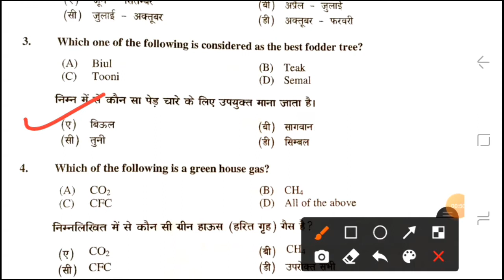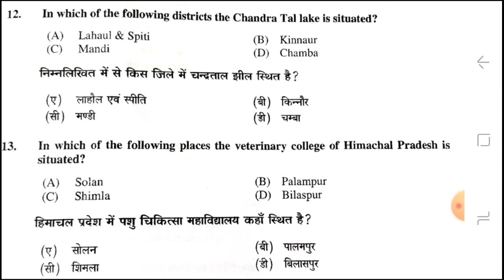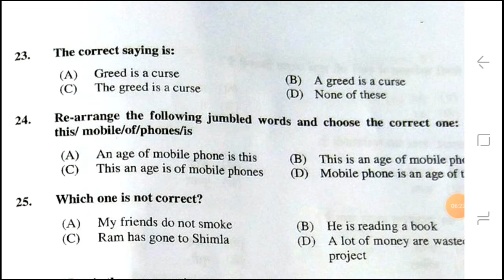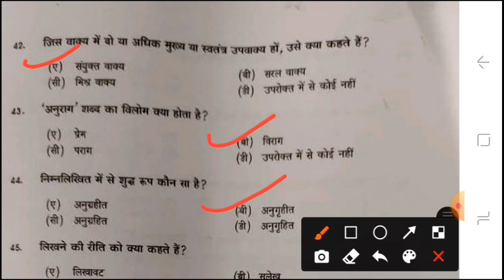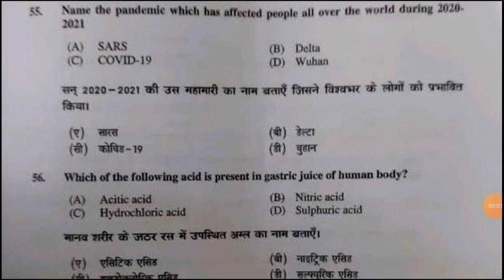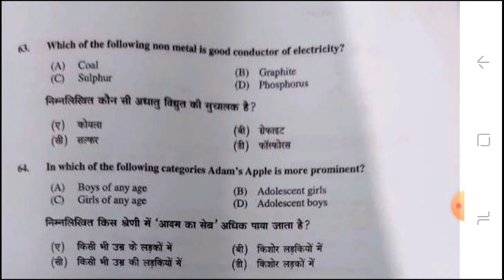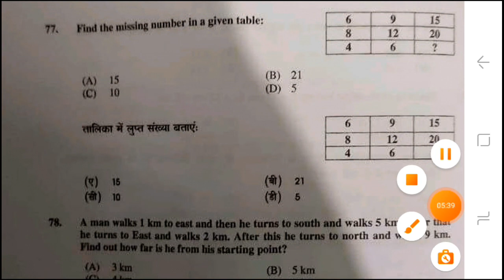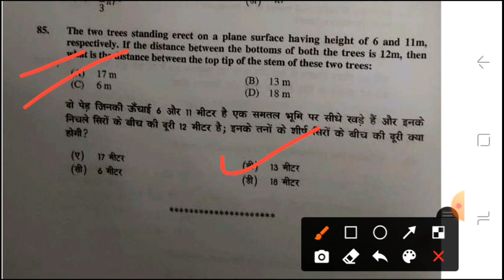Hp forest guard original question paper||held on 7 nov 2021||fully solve question paper forest guard